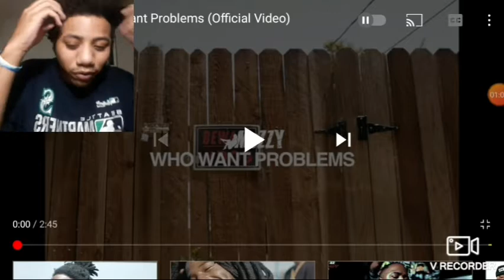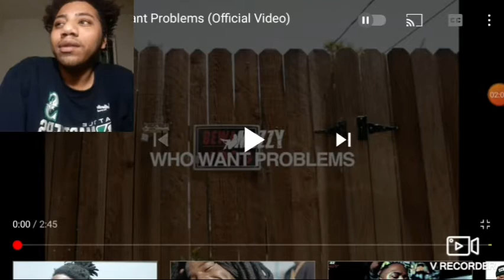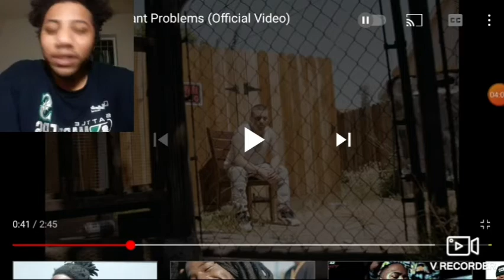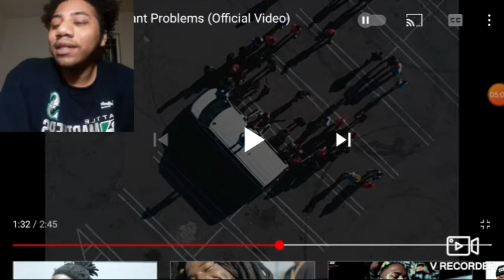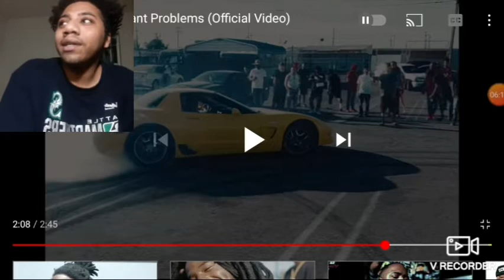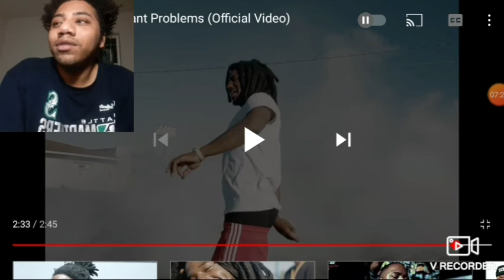Mozzy - Who Want Problems (Official Video) Reaction